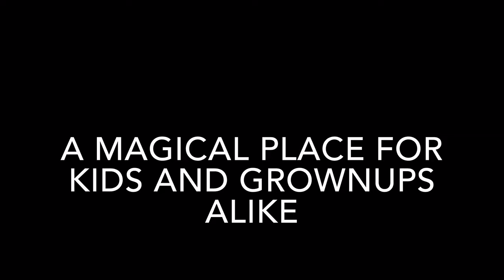The Banana Splits Movie but with Five Nights at Freddy's Remake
Because the first one was so popular, I decided to remake it with footage from my F.N.A.F Movie.